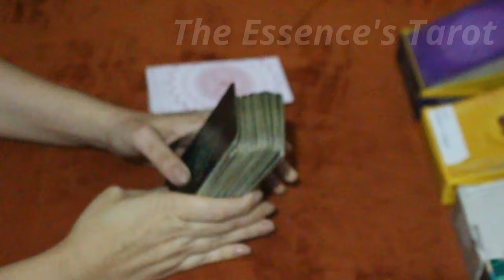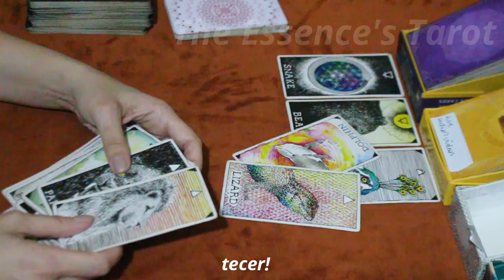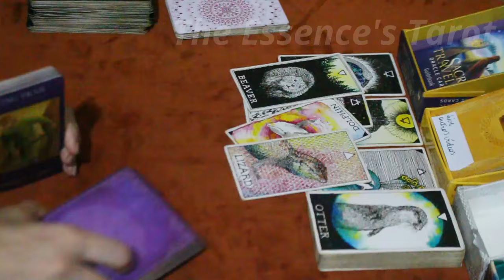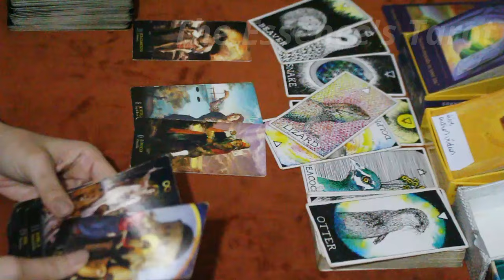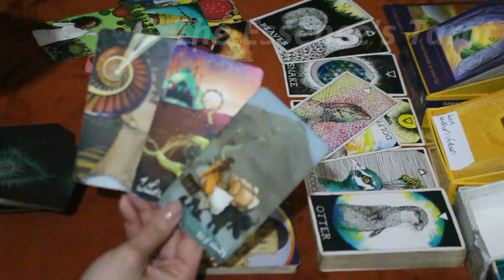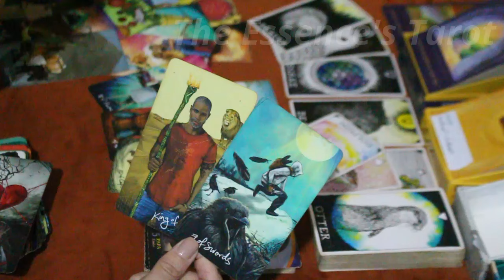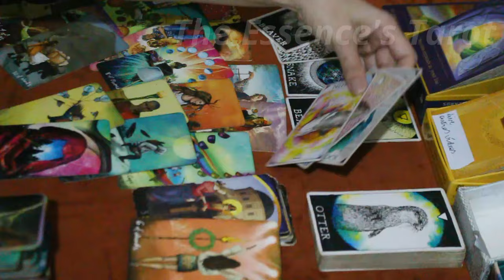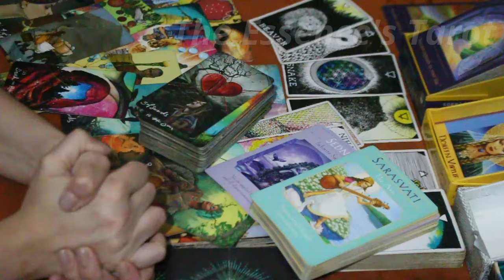ESCORPIÃO ♏️ // CARINHO POR ALGUÉM...🥰 QUE NÃO É RECÍPROCO, E AINDA 'SE ACHA', FALA SÉRIO...😍⚡️😈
🌞 Tiragem de tarô para a previsão mensal do signo de Escorpião.

* ORÁCULOS *